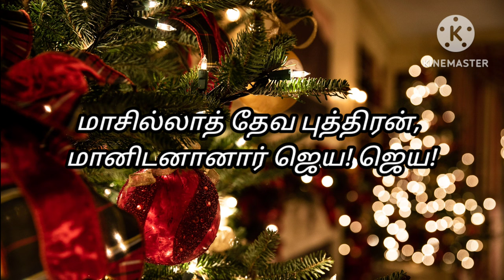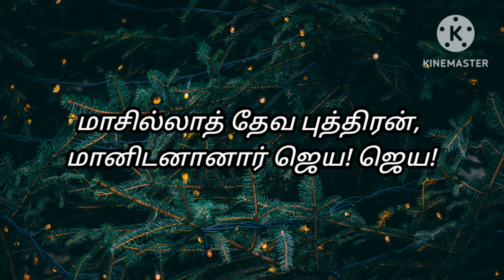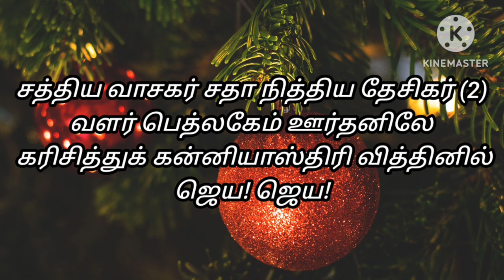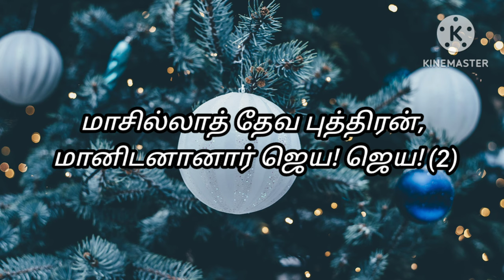Maasilla Deva Puthiran - Karoke Version with Lyrics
மாசில்லாத் தேவ புத்திரன், மானிடனானார் ஜெய! ஜெய! (2)
ஜெய மாசில்லாத் தேவ புத்திரன் மானிடனானாரே ஜெய! ஜெய!
மாசில்லாத் தேவ புத்திரன், மானிடனானார் ஜெய! ஜெய!

1. ஆசீர்வாதமே! கன தேசார் நீதமே (2)
ஒளிர் காசினி மீததி நேசப்பிரகாச விண் வாச கிருபாசன

2. சத்திய வாசகர் சதா நித்திய தேசிகர் (2)
வளர் பெத்லகேம் ஊர்தனிலே கரிசித்துக் கன்னியாஸ்திரி வித்தினில்

3. அந்தரம் பூமியும் அதி சுந்தர நேமியும் (2)
தினம் ஐந்தொரு நாளினிலே திரு முந்தின மூன்றிலொன்றாகிய